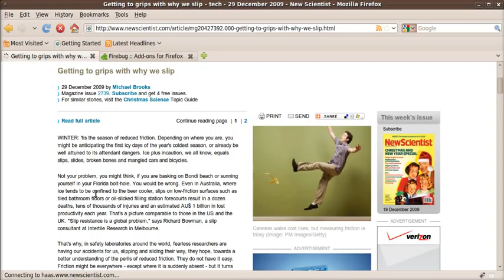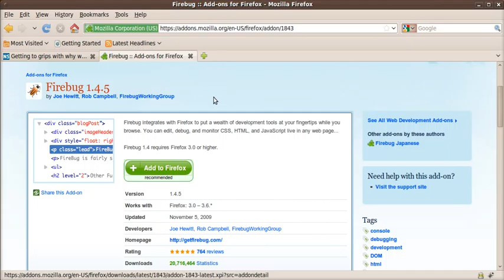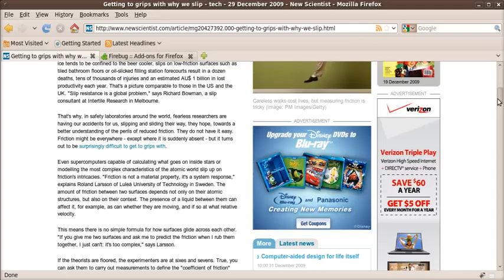Removing Paywalls with Firebug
Here's a tutorial for getting rid of those annoying popup overlays that cover the entire screen.

Firebug is a Firefox add-on that allows you to manipulate many aspects of a web page, including DOM, HTML elements, Javascript code, and CSS. Here I show you how to use Firebug to remove the DOM elements responsible for the overlay.